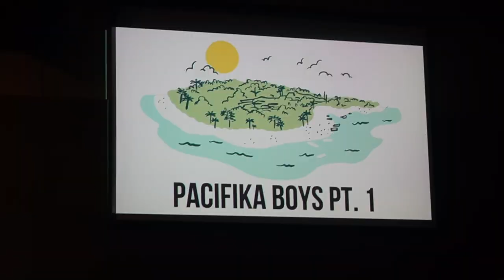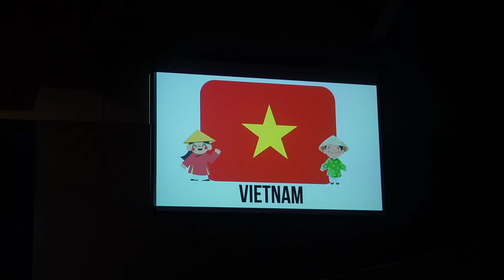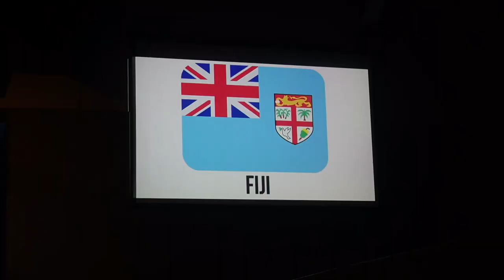Cultural Night @ Avondale University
13th of May Cultural Night